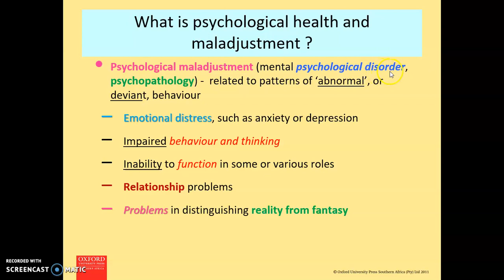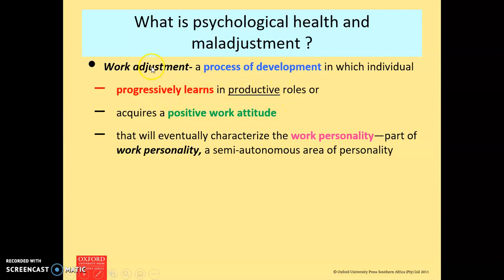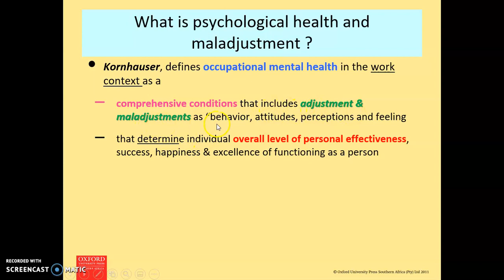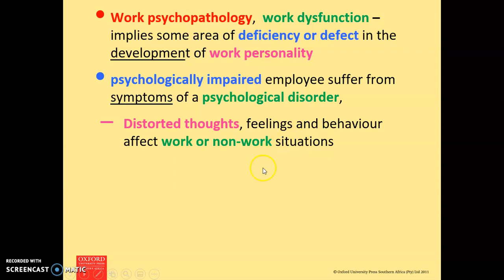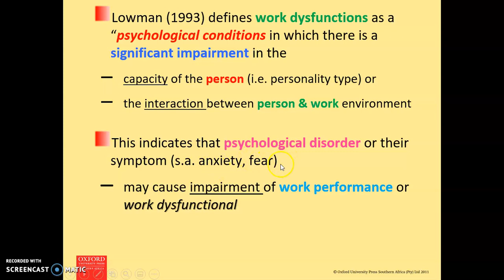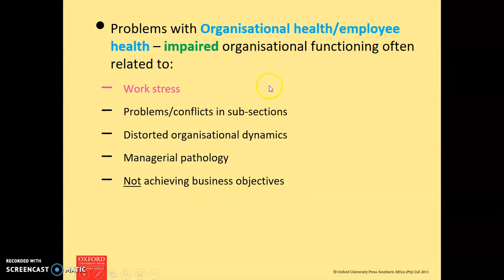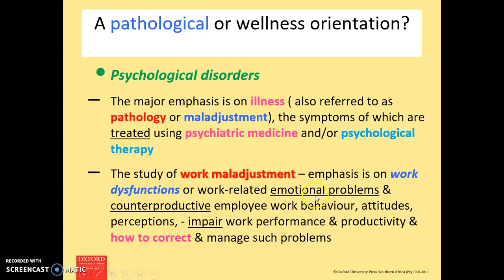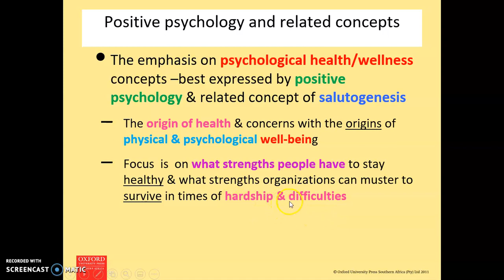Chapter 11 - Part 2 (ITMP/ATW 124)